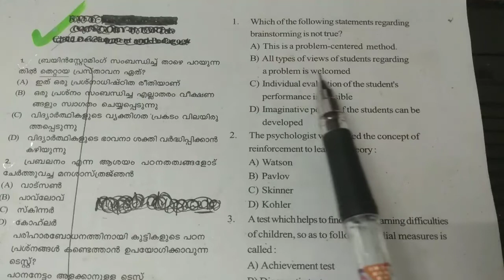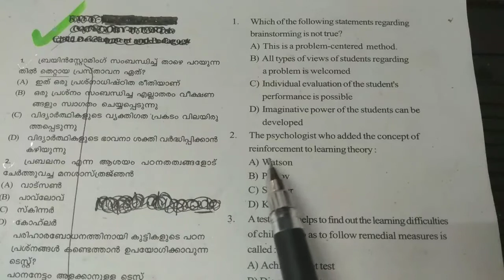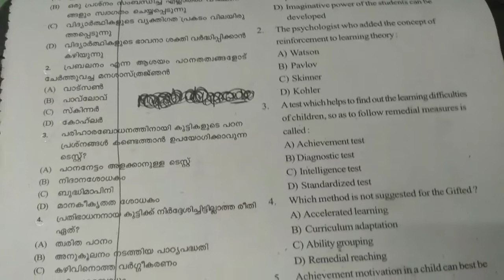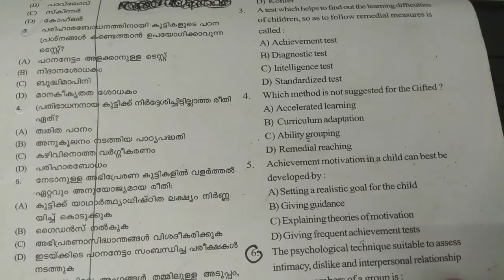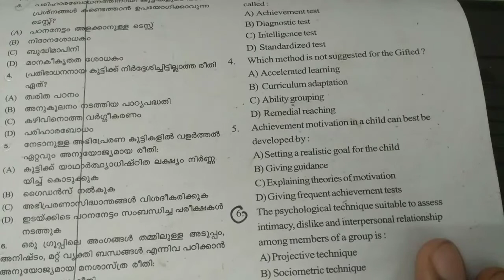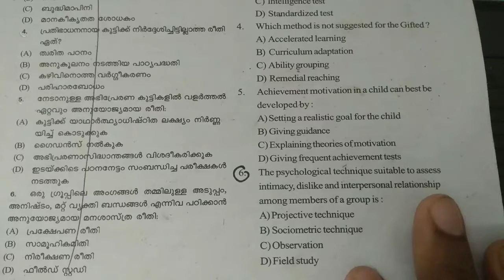K.TET Category 2 previous year question paper ||KTET category 2 online coaching||KTET online coachin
Educational video regarding previous year question papers of k.tet category 2 (December 2017).These questions are collected from K.TET previous year examination question papers, conducted by S.C.E.R.T